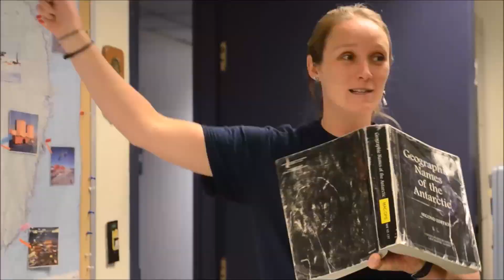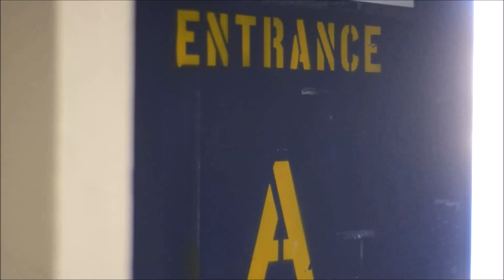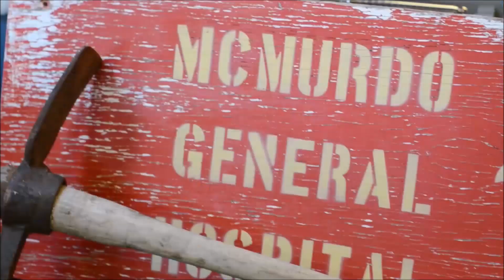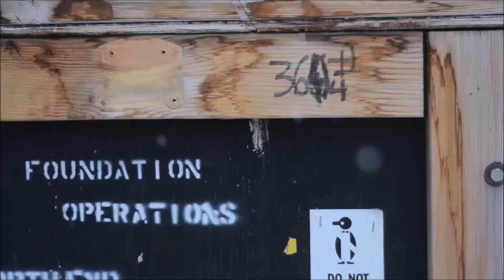2 Seconds A Day in Antarctica - Summer 2019 - 2020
A glimpse of life down in Antarctica during the Austral Summer Season of 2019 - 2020. I returned to the lands of ice and snow for a second year to work as an Emergency and Operations Dispatcher at Central Communications (aka: Mac Fire) and challenged myself once again to film 2 seconds of video each day.

While I have posted several minute long clips over the past couple months, this is the final product of my time on the ice this season.

All video filmed hand held with a Nikon D7000. Video compiled and edited via Microsoft Movie Maker.

Music: "Cloud 9" by Podington Bear, cutesy of Free Music Archive.